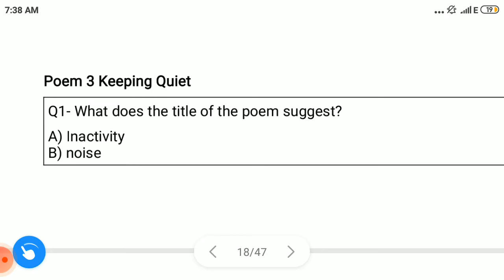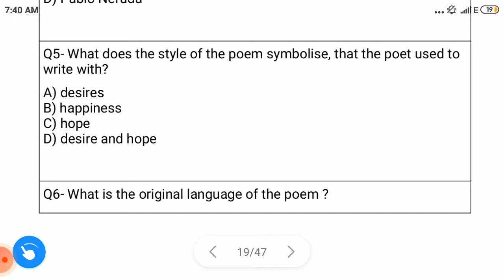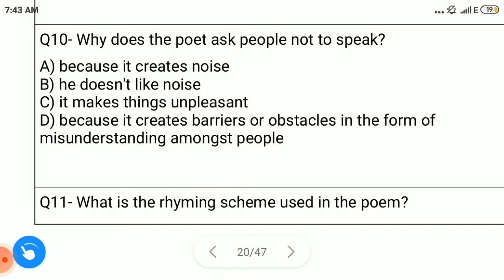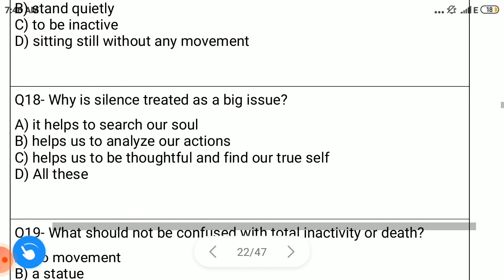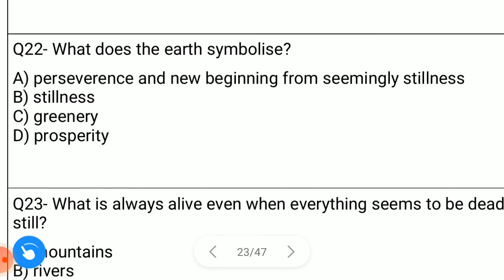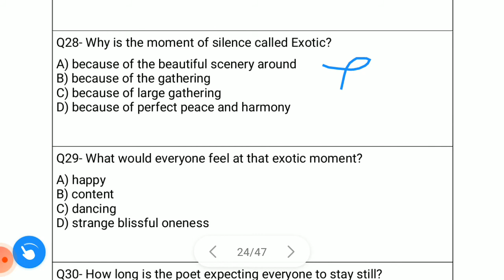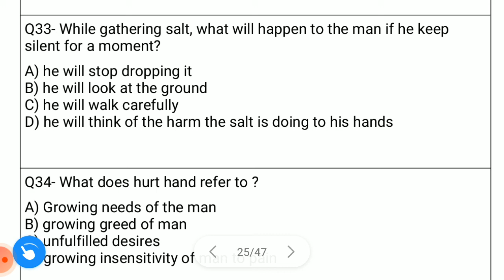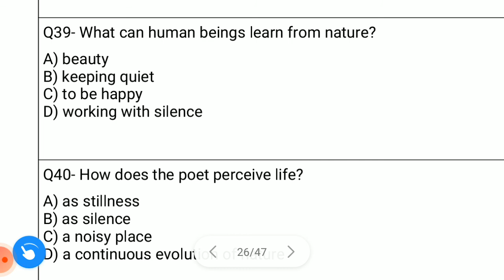Keeping Quiet MCQs| Keeping Quiet Mcq | 2021-2022| Machayenge |95+%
the enemy mcq test 12 english chapter 1 mcq questions,mcq english class 12 unacademy,
class 12 english poem 3 mcq,mcq of class 12 english,